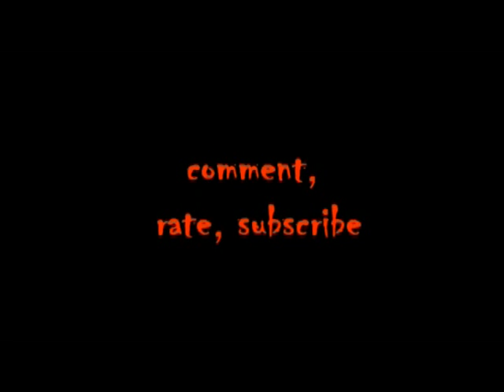DUTCH OVENS - ALL ABOUT HOT AIR!!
to make your pics for clip of the week and to get your EG SWAG!